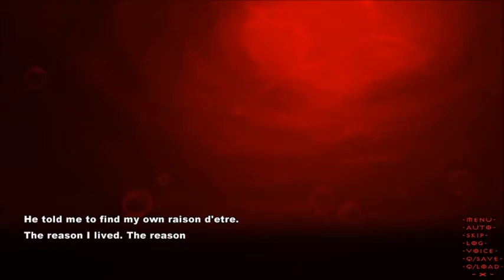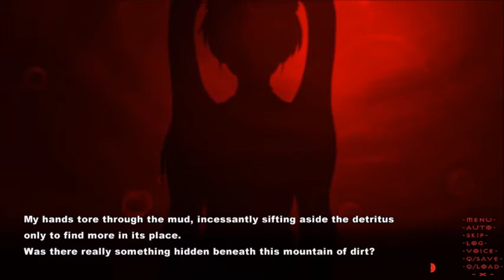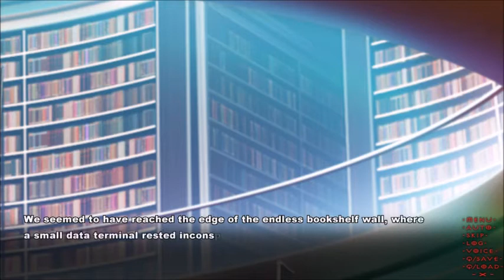Memories Lost: Tokyo Babel: Part 26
Who is Kugutsu Sorami?